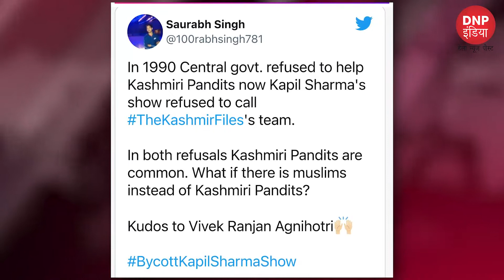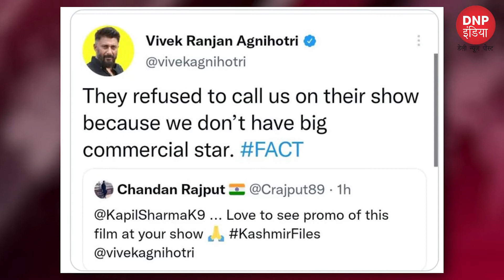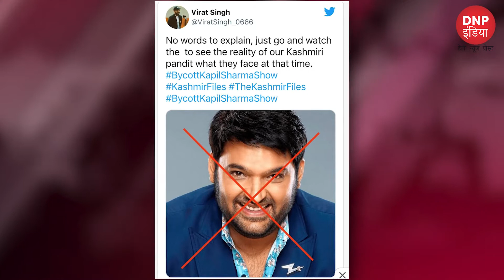The Kashmir Files:The Kapil Sharma Show फिर से बायकॉट करने की हो रही मांग ? || DNP INDIA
The kapil sharma show | फिर विवादों में कपिल शर्मा: 'द कश्मीर फाइल्स' के प्रमोशन से किया इनकार, यूजर्स ने की शो बायकॉट करने की मांग